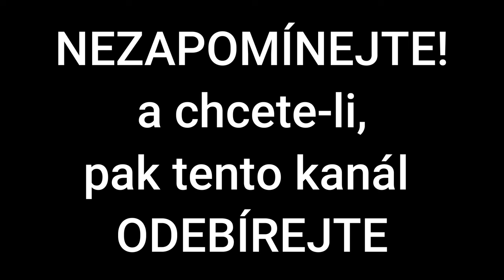Nina Divíšková a Jan Kačer dostáli svému slibu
Nina Divíšková
(12. července 1936 Brno – 21. června 2021 Praha)
 byla česká herečka.

Jan Kačer (* 3. října 1936 Holice) je český herec a režisér, vdovec po herečce Nině Divíškové.